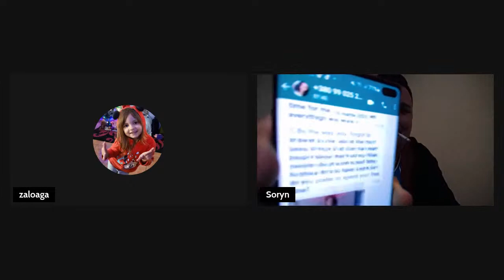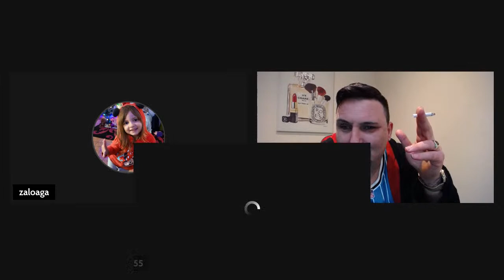cafea cu spume